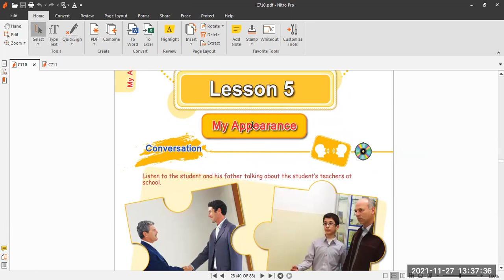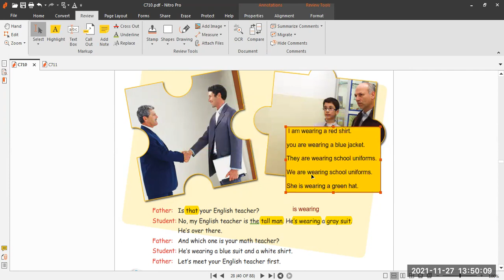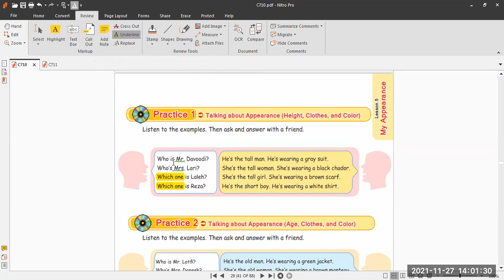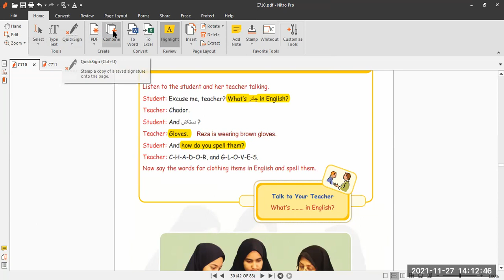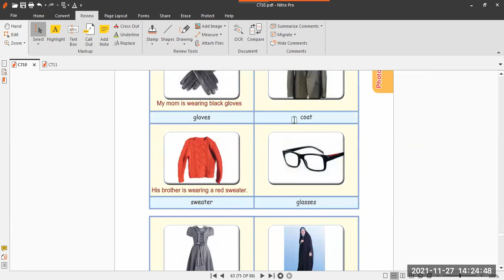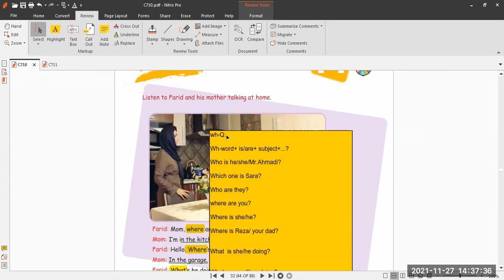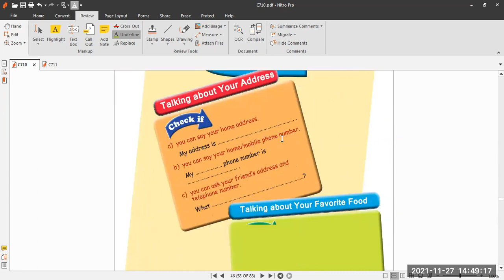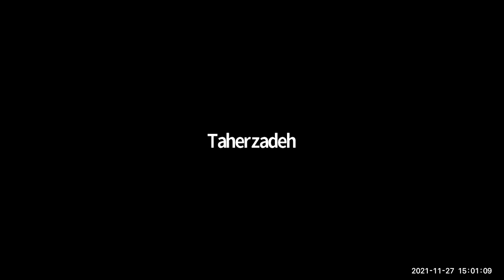زبان انگلیسی هفتم - جلسه نهم - دبیرستان دور اول(۱۴۰۱-۱۴۰۰)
Youtube Appteach school
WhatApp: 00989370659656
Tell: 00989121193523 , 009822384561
No:22- Bahar Alley- fakhar moghadam St.- shahrake gharb- tehran - iran